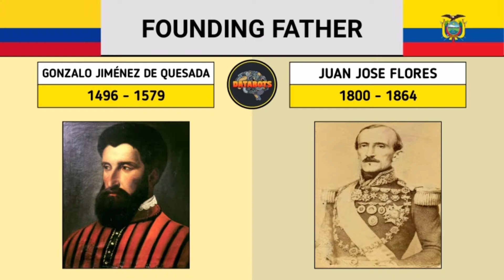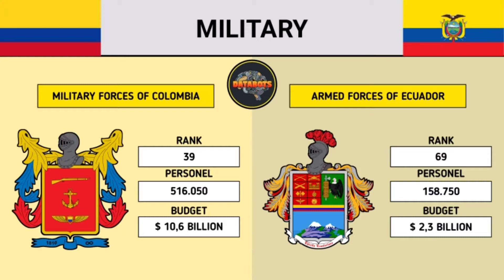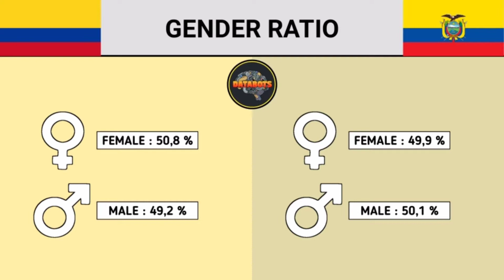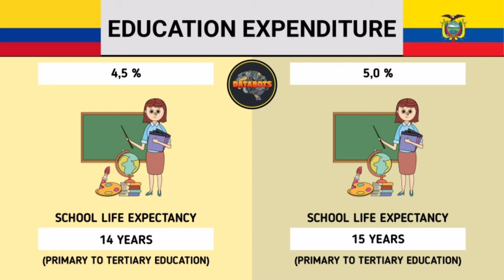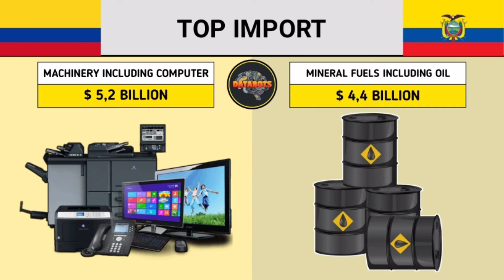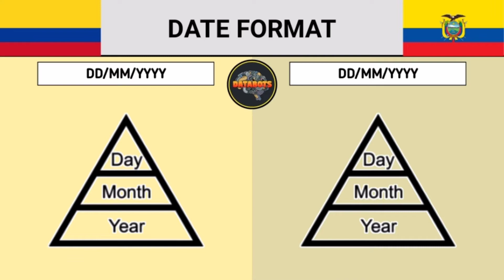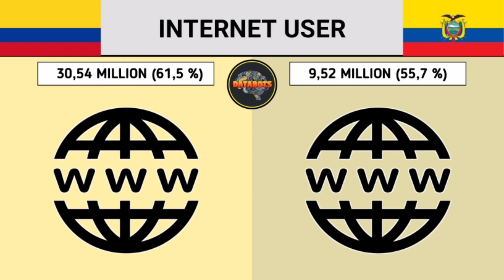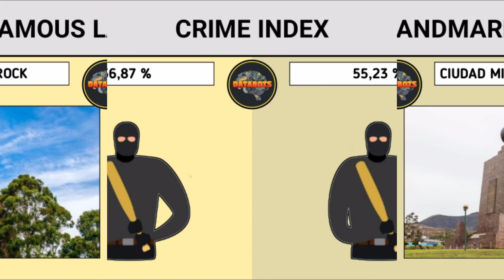Colombia VS Ecuador - Country Comparison by DATABOTS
This video (Colombia VS Ecuador Country Comparison) is educative not to inspire a conflict. Numbers and facts listed may not be up to date, valid or in any specific order.